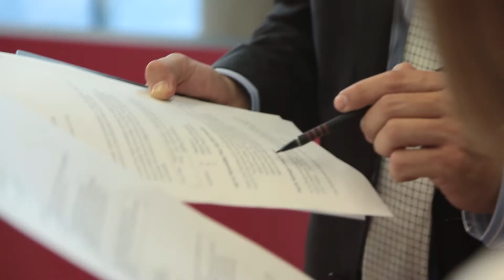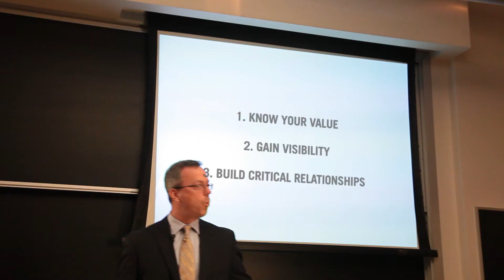Business Edge for Internationally Educated Professionals: Participant Experience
The Business Edge Program for Internationally Educated Professionals (IEPs)at the Rotman School of Management, University of Toronto, Canada, helps organizations capitalize on diverse perspectives today, while enriching the leadership pipeline for tomorrow. Business Edge works because of its multifaceted approach to leadership training. The program helps participants understand their value to their organizations, and how to leverage their strengths and expertise. By learning to decode and analyse the unwritten rules of the Canadian workplace, participants also gain an invaluable awareness of the subtleties of Canadian business culture. It also provides the tools and skills they need to lead high-performance teams and build critical relationships integral to their advancement.  Participants emerge more effective and better prepared to assume more responsibility in their roles.

Business Edge is funded by the Government of Ontario.